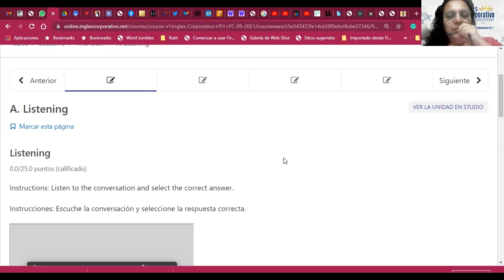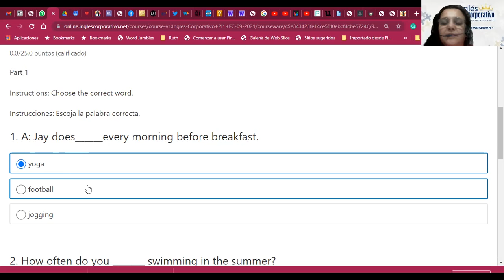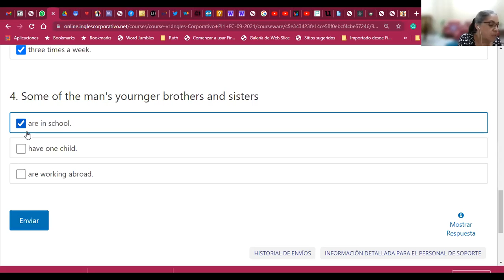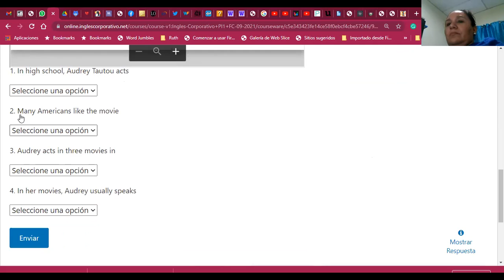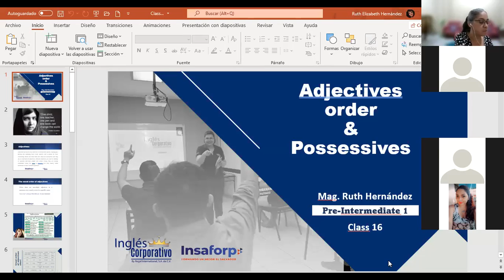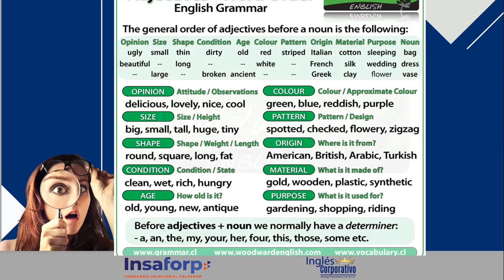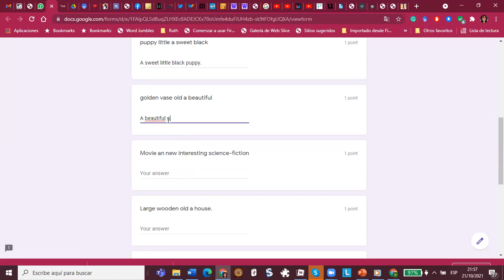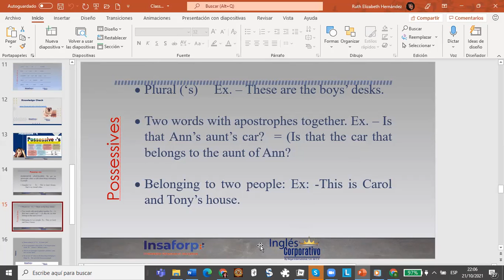Ingles Corporativo-Final Test_Real order of Adjectives_Day 16